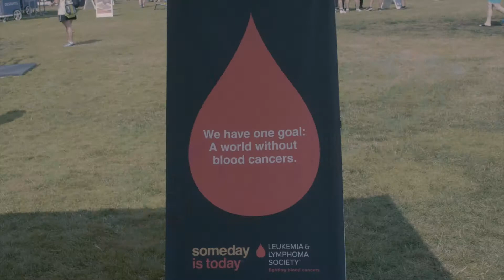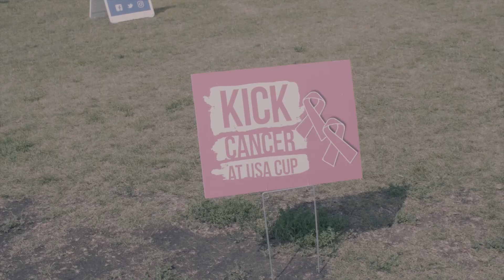NSCtv: Kick Cancer 2017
It’s hard to come across somebody who doesn’t have some sort of connection to cancer, and this year’s Kick Cancer day at Schwan’s USA CUP showed an outpouring of support as players lined up to place their donations to our four selected charities on campus. But a unique element was added this year, creating another personal connection to the battle against cancer at USA CUP.